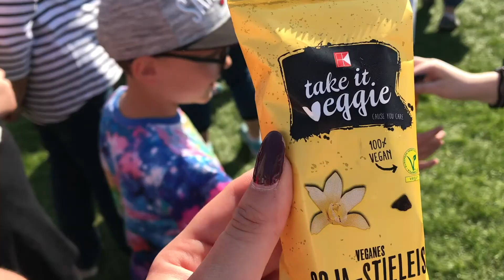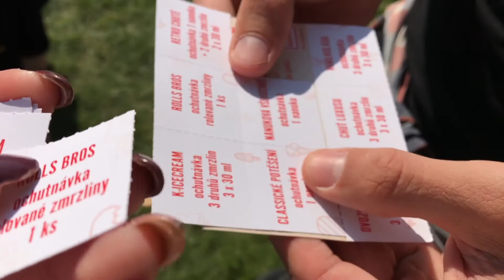PRAGUE VLOG. Žluté Lázně / Ice crean. festival /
Our anniversary day..we didn’t have any plans and thought just to go to Zlute Lazne to chill at the beach, have some lunch and spend most of the day closer no the nature. But we got much more than that 😂 ICE CREAM FESTIVAL! It was fun! And lots of delicious ice cream (and queues)! It’s hard to get bored in city like Prague 🙏🏻